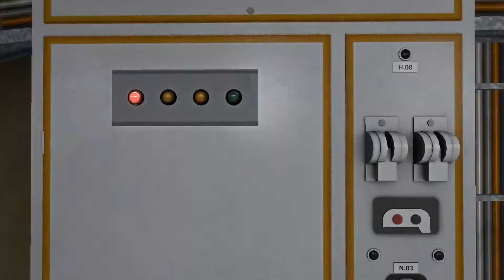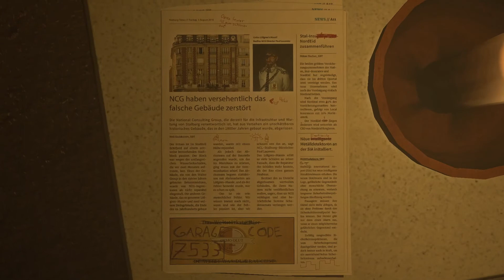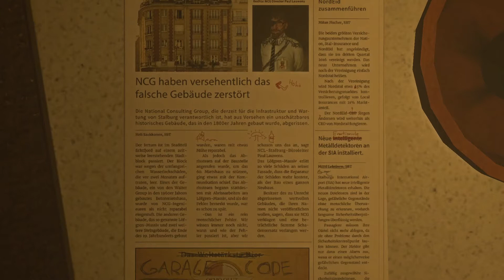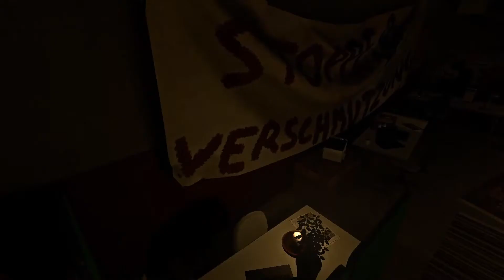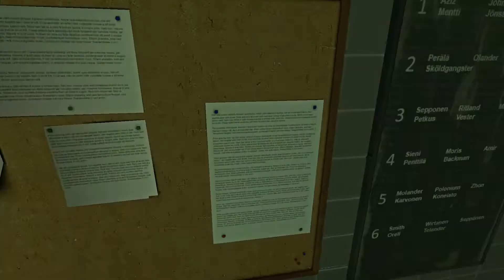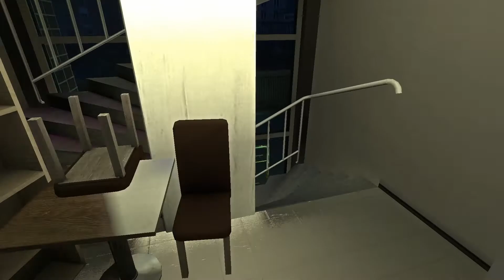Infra #40 - In die Falle gegangen (Let`s Play/Kapitel/Chapter 8)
Infra German

Entwickler: Loiste Interactive
Publisher: Loiste Interactive
Veröffentlichung: 16. Jan. 2016

Mark, ein gewöhnlicher Strukturanalytiker der damit beauftragt ist, routinemäßige Strukturschäden zu untersuchen. Doch schon bald verwandelt sich seine Mission von einem banalen Treck in einen Kampf ums Überleben, der durch tief verwurzelte Pläne der Vergangenheit verursacht wird. Ihre Werkzeuge sind einfach: die Kamera um den Hals und den Verstand, um sich in einem virtuellen Labyrinth aus Trümmern zurechtzufinden. Wie Sie Ihre Geschichte erzählen, ist Ihre Entscheidung, werden Sie die Verpflichtung haben, Ihre Pflicht zu erfüllen, oder werden Sie alles andere außer der Bewahrung Ihres eigenen Lebens ignorieren?